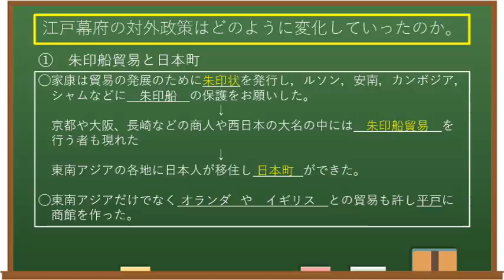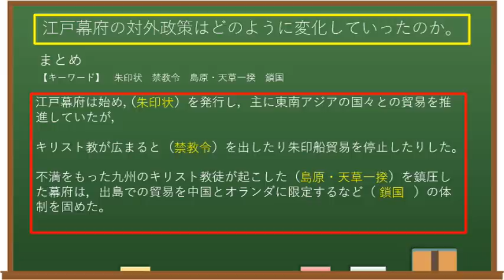中２社会科歴史分野（東京書籍）江戸幕府の成立と鎖国③